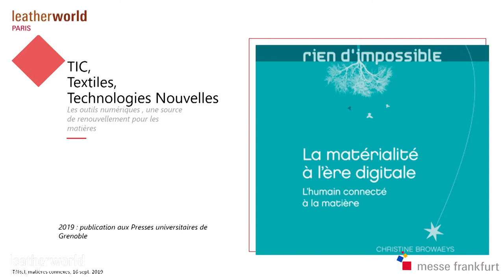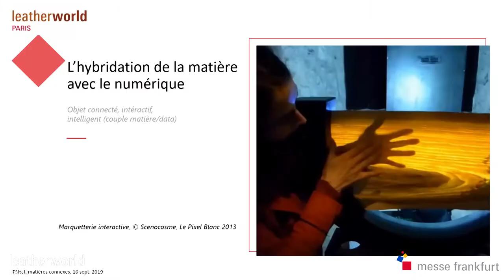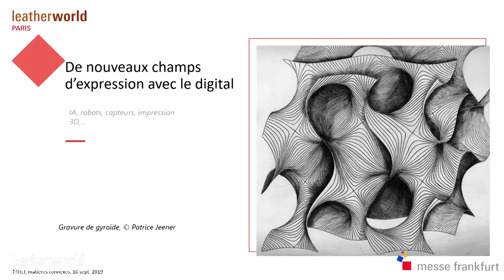Related materials, a worldwide booming market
Matières connexes, un marché mondial en pleine expansion